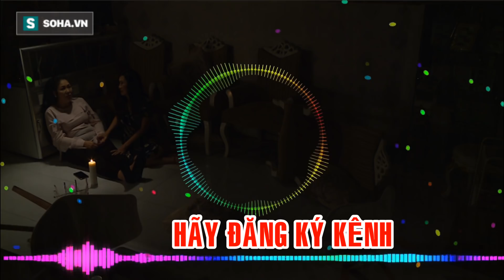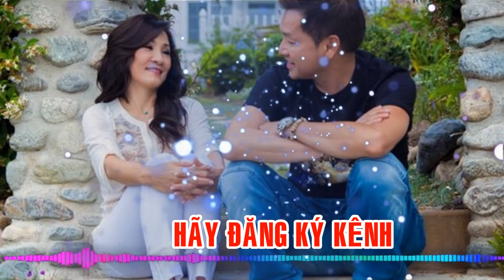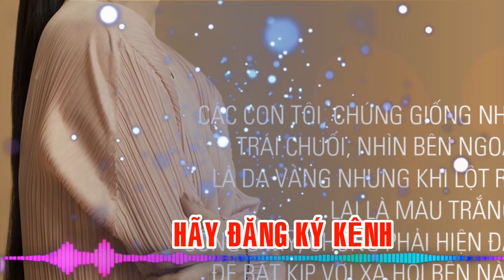SỰ THẬT BẤT NGỜ VỀ CON GÁI QUANG MINH HỒNG ĐÀO - THẬT KHÓ TIN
CON GÁI QUANG MINH HỒNG ĐÀO CÓ THỂ LÀM ĐIỀU NÀY - CAO HƠN QUANG MINH RẤT NHIỀU